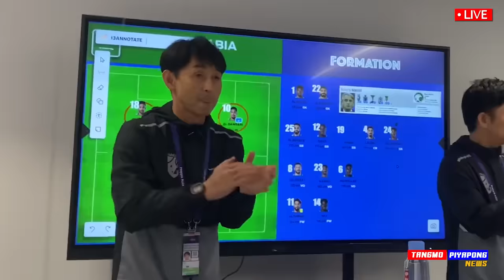เห้ย !! ฮอนดะ รอเสียบ อิชิอิ ทีมชาติไทย / ปิดตำนาน ชลบุรี ตกชั้น แตงโมลง ปิยะพงษ์ยิง